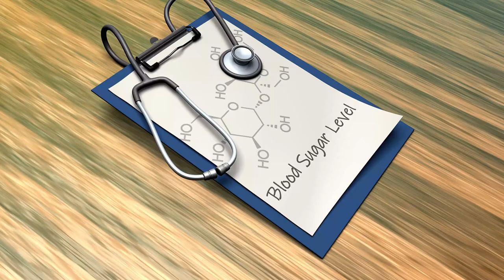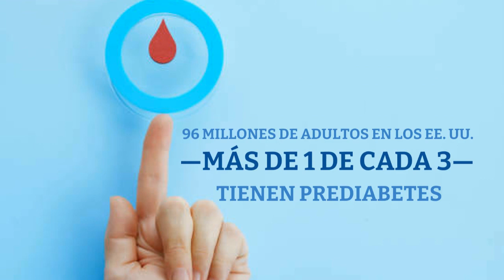Prevenga la Diabetes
Este video ayuda a tomar conciencia sobre la Diabetes y como prevenir la Prediabetes y la Diabetes Tipo 2  a través del programa “Yo Puedo Prevenir la Diabetes”, que ayuda a las personas a perder peso, hacer cambios en su estilo de vida y ser más físicamente activo.
Para mas informacion contacte a:
Milena Nunez Garcia, Educadora de SNAP-Ed-Español

This video helps raise awareness about diabetes and how to prevent prediabetes and type 2 diabetes through the “I Can Prevent Diabetes” program, which helps people lose weight, make lifestyle changes, and be more physically active.
Milena Nunez Garcia, SNAP-Ed Educator-Spanish